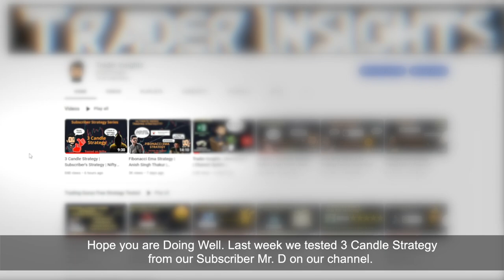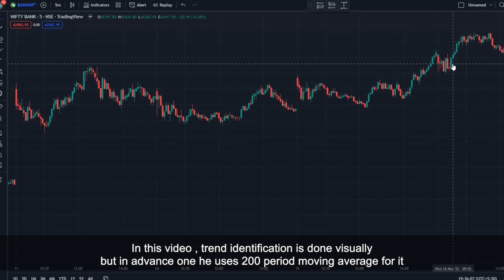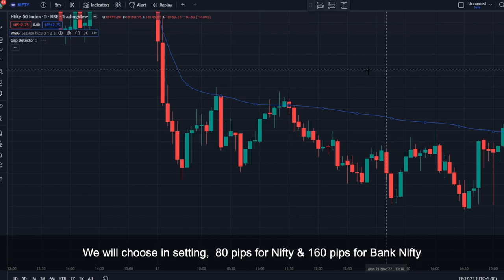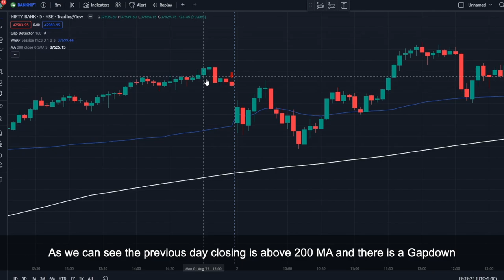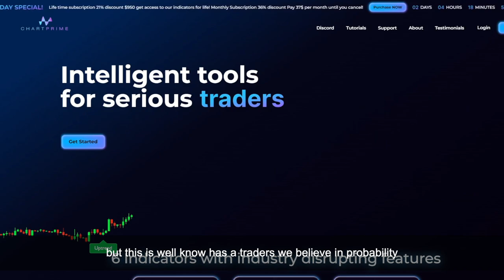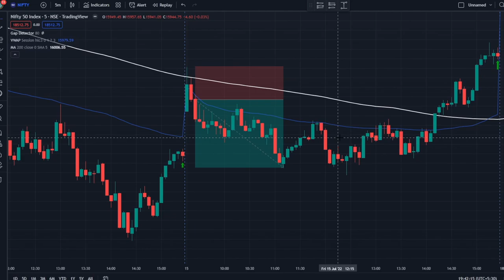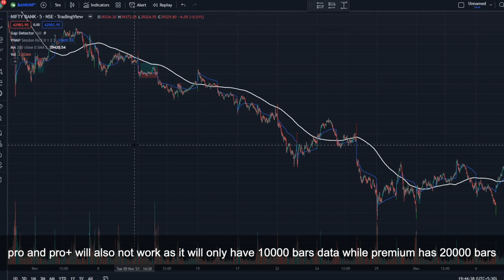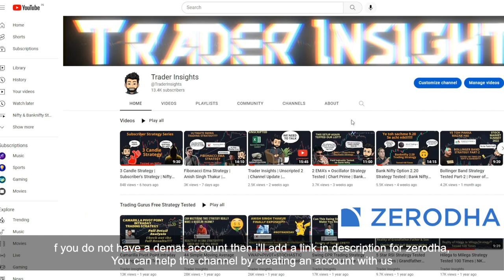VWAP + Price Action Strategy | Ayush Thakur | Nifty & Banknifty | Full Results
VWAP + Price Action Strategy by Ayush Thakur Tutorial and what's the real win rate of this strategy? Let’s find out.

What's the real win rate of the VWAP + Price Action Strategy by Ayush Thakur? I have tested this Strategy 100 times, to find its real win rate. I will be testing many different trading strategies on the Trader Insights channel, if you are new to trading, watch them. After all, you don't want to risk your money on a strategy that doesn't even work.